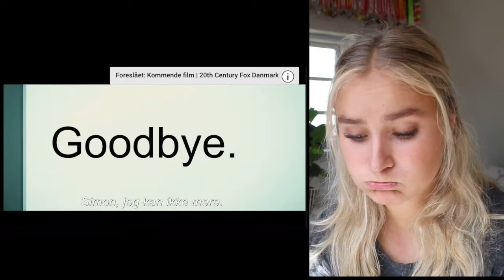JEG VURDERER BIOGRAFFILM / LOVE SIMON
Hey, håber I synes det er et sjovt koncept jeg har fundet på. Jeg kommer til at lave mange flere videoer af denne med tiden.